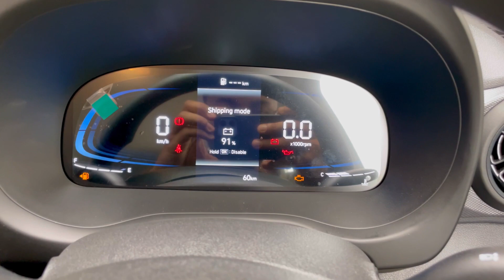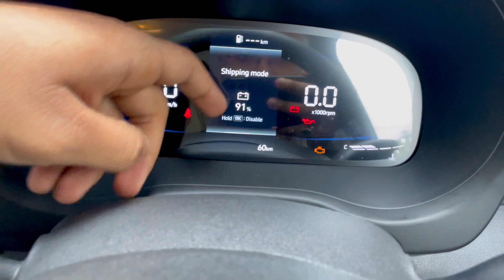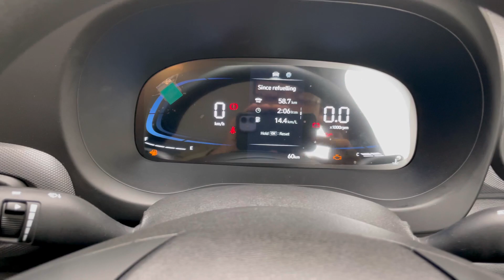2024 Hyundai EXTER EX BASE MODEL ❤️| New EXTER EX With ON ROAD PRICE ✅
Hi guys, hope u all are doing well. This is my review of the 2024 Hyundai EXTER EX BASE MODEL.

Showroom Details: SARAIGHAT HYUNDAI, Guwahati